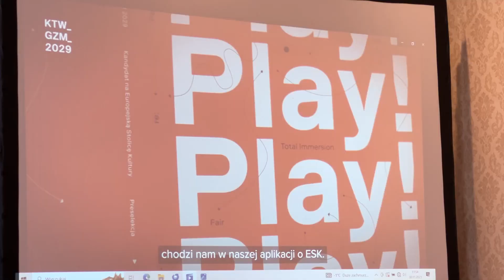Katowice i GZM starają się o tytuł Europejskiej Stolicy Kultury 2029 pod hasłem Play!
Play! to zaproszenie do ponownego odkrycia, że kultura jest niewyczerpanym źródłem radości i pozytywnych emocji. Niezbędną częścią naszego życia, dzięki której jesteśmy w pełni ludźmi, filarem naszego dobrostanu psychicznego. Właśnie pod takim hasłem o tytuł Europejskiej Stolicy Kultury walczą Katowice i Górnośląsko-Zagłębiowska Metropolia. Przypomnijmy, że decyzją międzynarodowego jury miasto trafiło na tzw. krótką listę konkursu, wraz z Bielskiem, Lublinem oraz Kołobrzegiem.